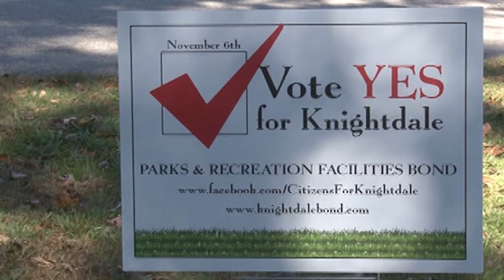Knightdale Views - with Mayor James Roberson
Knightdale Station Park